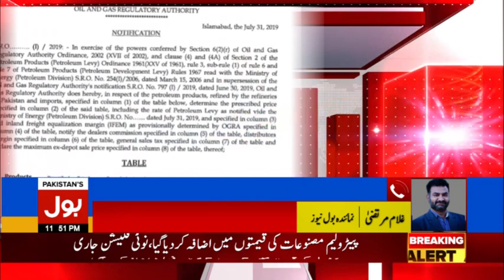Petrol price increased to Rs 117 per litre | Breaking News | BOL News